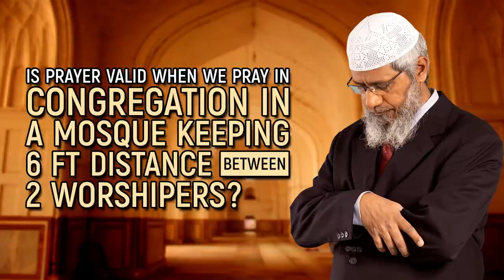Is Prayer valid when we Pray in Congregation in a Mosque keeping 6 ft distance between 2 worshipers?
Dr Zakir Naik
Zakir Naik
Zakirnaik
Drzakirnaik
PeaceTv
Peace TV
Dr.Zakir Naik
Zakir Naik Lectures
Allah
Islam
Muslim
Religion
Muslim Brotherhood
Hinduism
Ramadhaan
Ramzan
Ramadan
Ramadhan
peace of mind
peace
peace mind